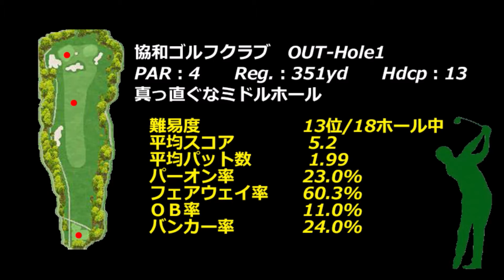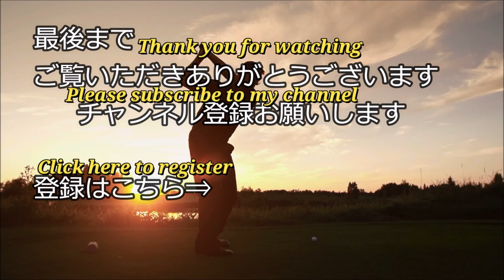【京都府】協和ゴルフクラブ（OUT-Hole1）ミドルホール攻略・予約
協和ゴルフクラブ　ゴルフ場予約

協和ゴルフクラブ　OUT-Hole1　ミドル攻略は下記データを基に【フォトギャラリー（コースレイアウト狙い目を表示）及びドローンギャラリー】と【Par4の場合：Tee Shot・2nd Shotで攻略ポイントをコメント】紹介します。

協和ゴルフクラブ　OUT-Hole1
PAR：4　　Reg.：351yd　　Hdcp：13
真っ直ぐなミドルホール